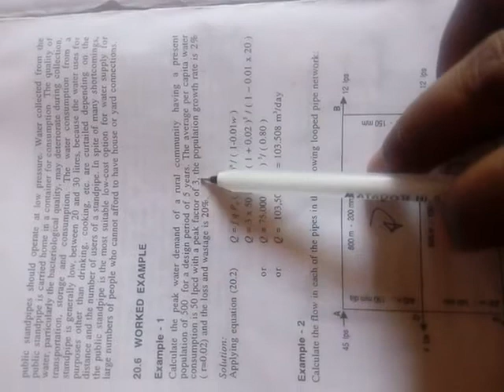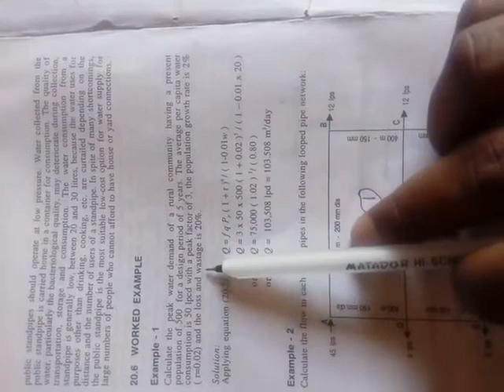Water Demand Calculation